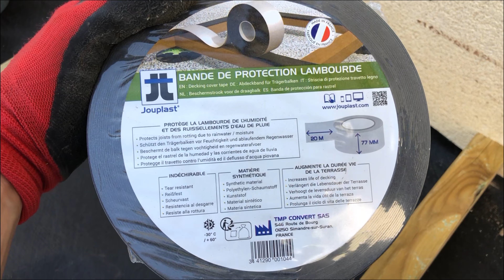MISE À NEUF D'UNE TERRASSE ! ( AVEC UN CABANON )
Un dépliant pdf GRATUIT est mis à votre disposition pour quelques conseils de jardinage !

je pourrais vous aider et vous accompagner pour soigner vos plantes , vous donner des idées pour votre jardin ou terrasse etc...
N'oubliez pas je suis là pour vous conseiller et vous aider !